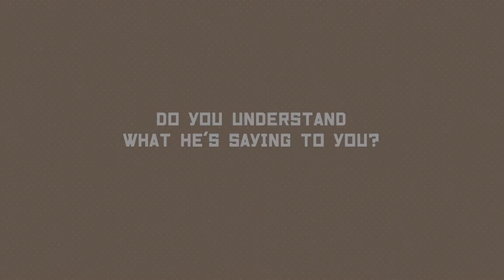7 Days to End with You | on Steam Trailer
This game is a puzzle and novel game in a whole new genre, where you have to guess the language and decipher the story! The story is a short tale of only 7 days The story will end in 7 days It is a short story that can be observed as early as within 5 minutes!